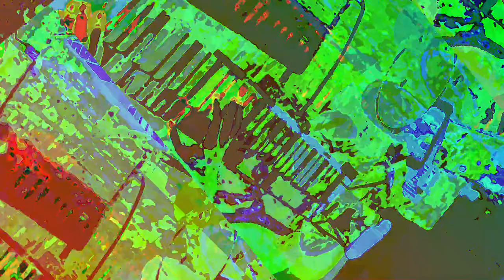[EPILEPSY WARNING] Movie 23 06 20 06h31m03s